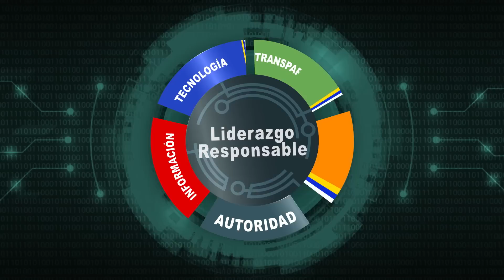🤜🏼Crisis en la Frontera con Haití : Bulto o Realidad ?🤛🏼